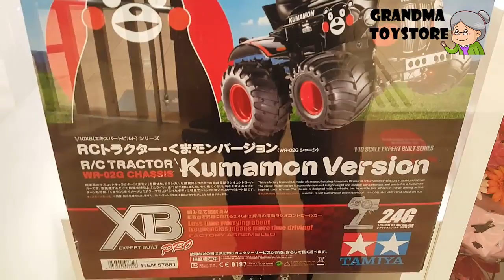Unboxing TOYS Review/Demos - Kumamon くまモン remote control farm tractor ride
Grandma toystore brings to you the unboxing of the Kumamon くまモン remote control farm tractor ride

Lets dance with Kumamon.  Are you ready :-)

Kumamon (くまモン?) is a mascot created by the government of Kumamoto Prefecture, Japan. It was created in 2010 for a campaign called to draw tourists to the region after the Kyushu Shinkansen line opened.[1] Kumamon subsequently became nationally popular, and in late 2011, was voted top in a nationwide survey of mascots, collectively known as yuru-chara, garnering over 280,000 votes.[2][3] Following his success in the contest, Kumamoto earned ¥11.8 billion (US$120 million, £79 million, €93 million) in merchandising revenue for the first half of 2012, after having only earned ¥2.5 billion (US$26 million, £17 million, €20 million) throughout all of 2011.[4][5]